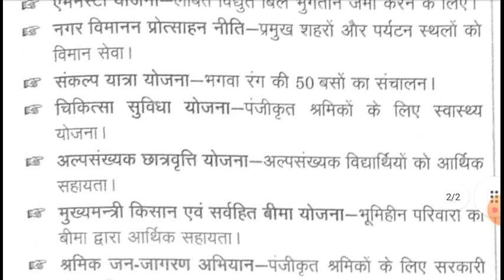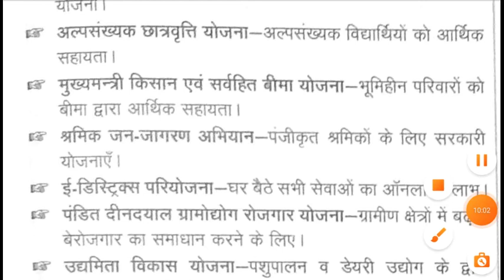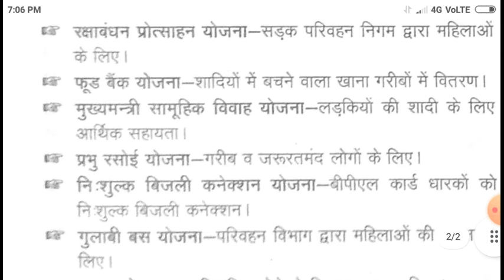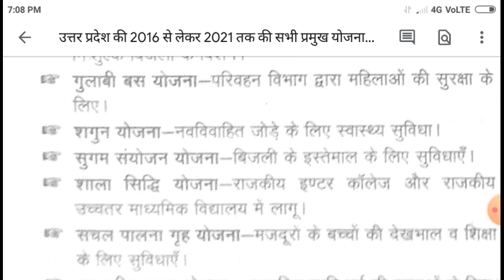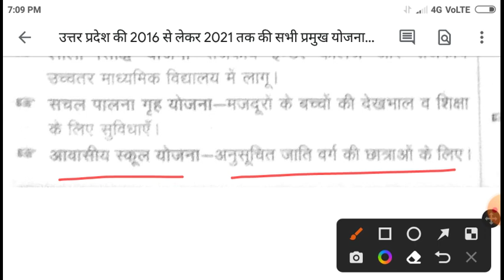उत्तर प्रदेश योजना हिंदी लेक्चर, विभिन्न वनडे परीक्षाओं के लिए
थैंक्स फॉर वाचिंग.शिवकृपा क्लासेज.